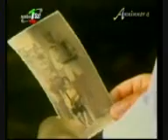"Passos"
Piccolo filmato ripreso dal programma di Giuliano Marongiu "Anninora" trasmesso da Sardegnauno.questo film nasce grazie a una ricerca sulle tradizioni fatta dall'associazione culturale Gruppo Folk di Gadoni. Scritto e diretto da Tonina Vacca.Il film racconta in effetti (ed è dedicato a lui) la storia di " Ziu Antonio de Idda ".riconoscibile alla fine del filmato con il suo "Sonettu" in mano.Trovo curioso vedere come sia vero che basta "la musica "dei passi per ballare.